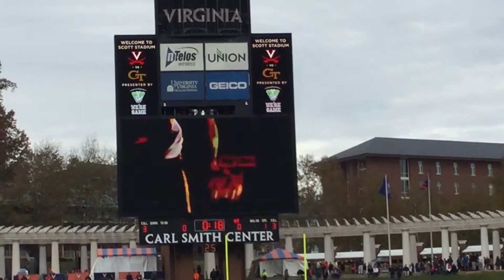Pre game Virginia vs Gt